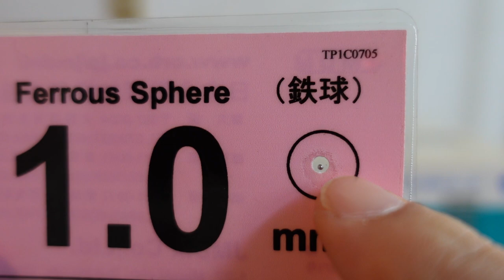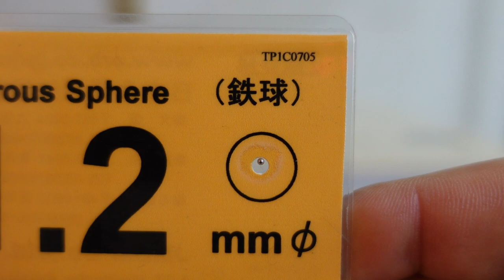Desktop Needle Detector Machine - ATTER-78 JMDM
It is a desktop needle detector machine of Japanese Metal Detector Manufacturing Co., Ltd., a manufacturer specializing in needle detectors and metal detectors.
We always use this to read the meter.

First of all, it is convenient because it does not take up space.
Meter reading with a dedicated strong magnet.
Sensitivity can be adjusted by switching the digital switch in 6 steps.
We've been using it for almost 15 years, but it doesn't seem to break at all, it's great.

We post a link for those who want to know the details. (However, the product details are in Japanese)